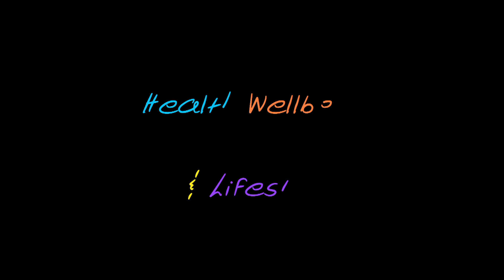Kaveri Sequeira - Food marketing